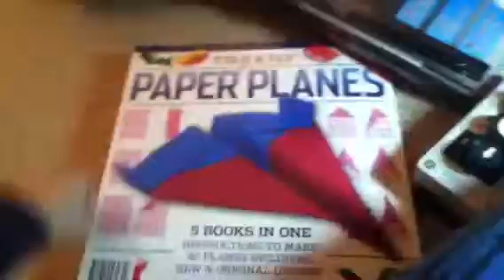My Christmas presents for DieselDucy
DieselDucy what do you think of my Christmas presents